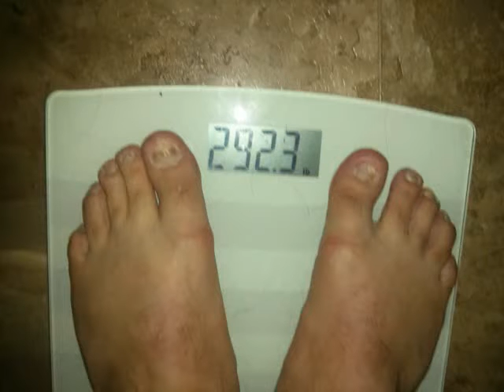Chronicle for 09/01/2013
DDP Yoga Chronicle for 09/01/2013

Follow DDPYoga on Twitter: @DDPYoga
Follow DDP on Twitter: @RealDDP